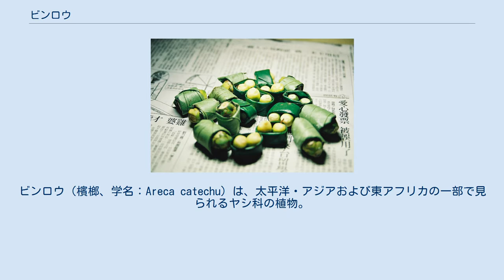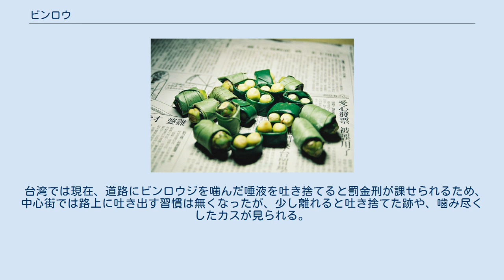ビンロウ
ビンロウ（檳榔、学名：Areca catechu）は、太平洋・アジアおよび東アフリカの一部で見られるヤシ科の植物。
 中国語では檳榔（ビンラン、注音: ㄅㄧㄣ ㄌㄤˊ、拼音: bīnláng）と書く。
種子は嗜好品として、噛みタバコに似た使われ方をされ、ビンロウジ（檳榔子、areca nut / betel nut）という場合は通常この種子を指す。
ペナン島の名の由来となった植物である。
 単幹で高さ10～17メートル、まれに30メートルに達する。
雌雄同株であり、1つの花序に雌雄の花をそれぞれつける。
果実は長楕円形、長さ5cm前後でオレンジ色から深紅色に熟す。
 ビンロウジを噛むことはアジアの広い地域で行われている。
ビンロウジを細く切ったもの、あるいはすり潰したものを、キンマ（コショウ科の植物）の葉にくるみ、少量の石灰と一緒に噛む。
場合によってはタバコを混ぜることもある。
しばらく噛んでいると、アルカロイドを含む種子の成分と石灰、唾液の混ざった鮮やかな赤や黄色い汁が口中に溜まる。
この赤い唾液は飲み込むと胃を痛める原因になるので吐き出すのが一般的である。
ビンロウの習慣がある地域では、道路上に赤い吐き出した跡がみられる。
しばらくすると軽い興奮・酩酊感が得られるが、煙草と同じように慣れてしまうと感覚は鈍る。
そして最後にガムのように噛み残った繊維質は吐き出す。
 タイのバンコクから30 - 80km北方では、農民は水田耕土中の酸性度を吐き出した実の色の変化で測定する。
口の中で赤色をしていたものが、土の酸性が強いと黒色に変化し、酸性が弱いと赤い色のままで変化しない性質を利用したものである。
黒色だとまだ耕作するのは早いということであり、赤のままであったら播種してよいという判断をする。
 また、ビンロウジの粉は単独では歯磨剤や虫下しに使用される。
漢方方剤では、女神散（にょしんさん）、九味檳榔湯（くみびんろうとう）などに配合される。
日本では薬局方にも記載されている。
日本への生果実の輸入はミカンコミバエ種群（ミバエ）の発生地域からは不可。
一方、韓国などミカンコミバエ種群が発生していない地域からなら可能。
また、ミカンコミバエが死滅していると考えられる製法（瓶詰、真空パック、十分に乾燥させたもの）を用いていれば、ミカンコミバエ種群の発生地域からも輸入可能である。
「ビンロウは麻薬であるから日本に持ち込むことができない」という認識は誤りである。
 マレーシアやインドネシアに見られるビンロウ酒は、ビンロウジの実を搾った汁液を発酵させた酒で、『古今図書集成』には「南蛮傳馬留人、取檳榔瀋為酒」（南蛮のマレー人は、酒を造るために檳榔を採った）と記されている。
 仮名垣魯文の西洋道中膝栗毛五編上では、セイロン島で北八が現地人と相撲を取る際に、同行の通訳がビンロウの葉を軍配代わりにして行司を務める。
 一般的なビンロウ（この他にも葉巻タイプなどもある） ビンロウジにはアレコリン（arecoline）というアルカロイドが含まれており、タバコのニコチンと同様の作用（興奮、刺激、食欲の抑制など）を引き起こすとされる。
石灰はこのアルカロイドをよく抽出するために加える。
 ビンロウジには依存性があり、また国際がん研究機関（IARC）はヒトに対して発癌性（主に喉頭ガンの危険性）を示すことを認めている。
 ビンロウジは古来から高級嗜好品として愛用されてきた。
ビンロウジとキンマは夫婦の象徴とされ、現在でもインドやベトナム、ミャンマーなどでは、結婚式に際して客に贈る風習がある。
 台湾で売っているビンロウ。
2個包んだものは「双子星」と呼ばれるタイプ。
 床にビンロウジを噛んだ唾液を吐き捨てると、血液が付着したような赤い跡ができ、見るものを不快にさせる。
そのためか低俗な人々の嗜好品として、近年では愛好者が減少している傾向にある。
 台湾では、露出度の高い服装をした若い女性（檳榔西施）がビンロウジを販売している光景が見られる。
風紀上の問題から2002年に規制法が制定され、台北市内から規制が始まり、桃園県もこれに追従した。
以降、台中市、台南市、高雄市など大都市では姿を消した。
依然として高速道路のインターチェンジ付近や、地方では道端に立つ『檳榔西施』が見られるが、過激な服装は影を潜めるようになった。
 台湾では現在、道路にビンロウジを噛んだ唾液を吐き捨てると罰金刑が課せられるため、中心街では路上に吐き出す習慣は無くなったが、少し離れると吐き捨てた跡や、...